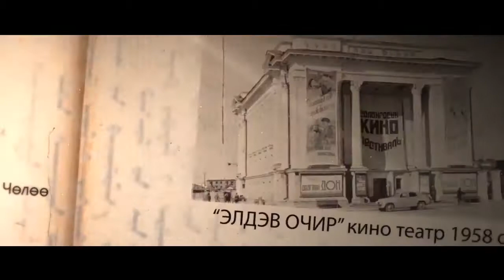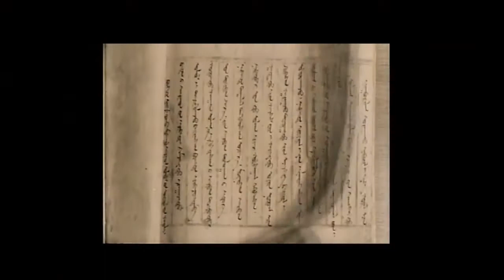SERJ BUI ULAANBAATAR HD